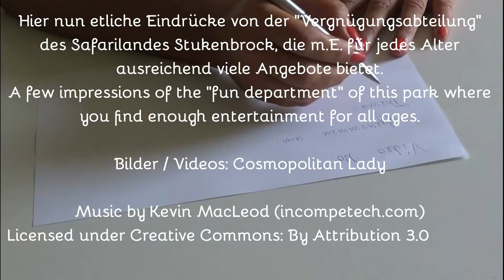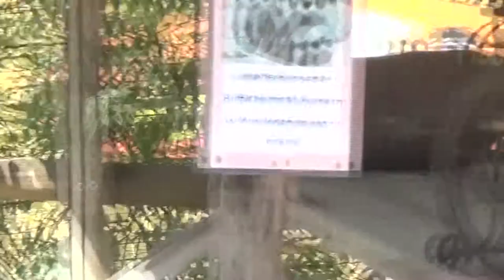Safariland Stukenbrock der Fun Park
D / GB: see video

Eindrücke der "Unterhaltungsabteilung" des Safarilandes
Impressions of the "fun department" in Safariland Stukenbrock.

Thanks for your comments, likes, and subscriptions !